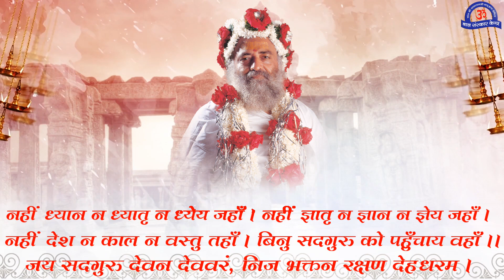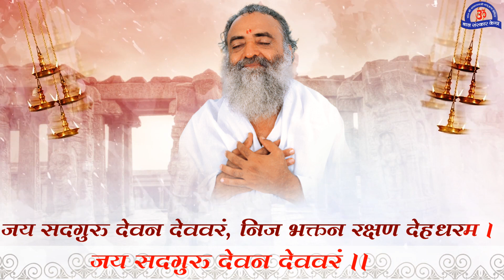जय सद्गुरु देवन देव वरं || Karaoke Bhajan - Jai Sadguru Devan Dev Varam (इसका पाठ नित्य करें )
asaram bapu asharam bapu bal sanskar kendra   2  आसाराम बापू आशाराम बापू बाल संस्कार केंद्र   2  prathna bhajan prayer song in hindi prathana bhajan प्रार्थना गीत guru bhajans hindi classical morning prayer sadhguru guru bhajans hindi guru bhajans hindi art of living sadguru bhajan hindi gurubhakti bhajan daily bhajan instrumental bhajan instrumental music with lyrics bhajan instrumental music karaoke bhajans with lyrics karaoke bhajans with lyrics hindi